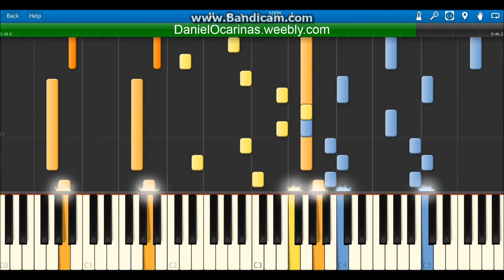Zelda's Lullaby Tutorial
Learn to play Zelda's Lullaby.

Recommended ocarinas for this song:
5-6 Hole Pendant
8-10 Hole Inline
8-13 Hole Transverse
Double+ Ocarinas